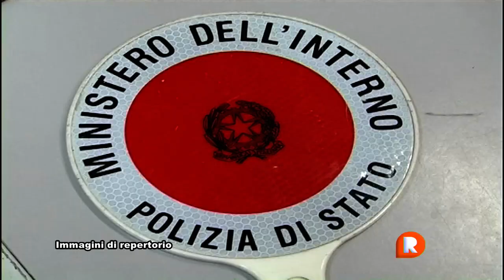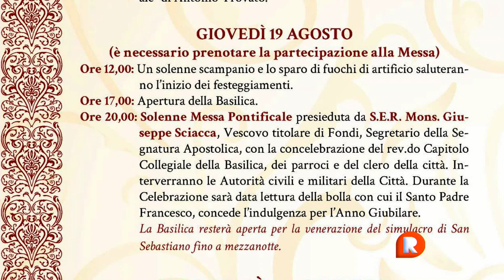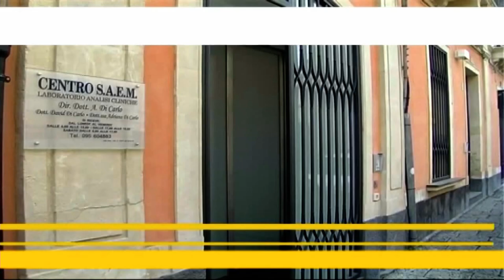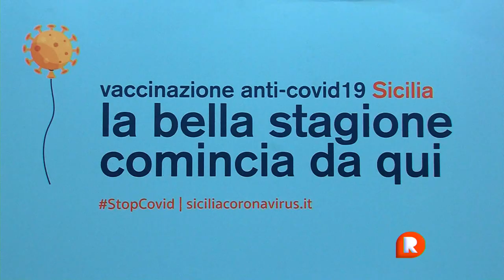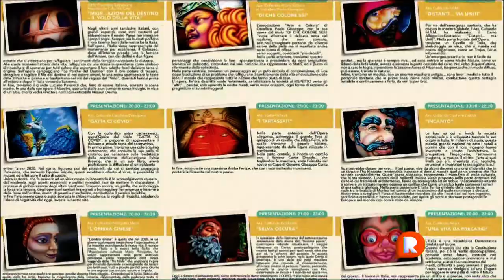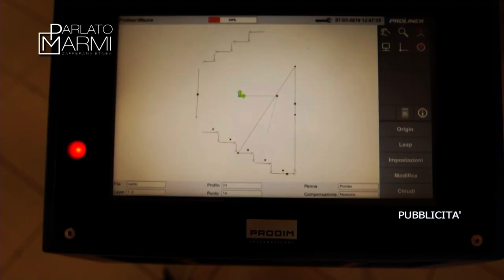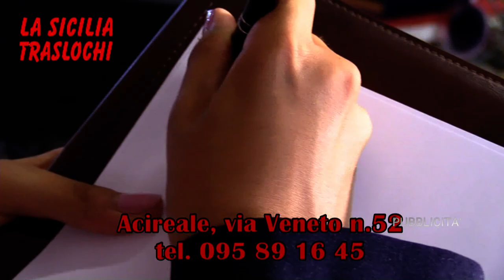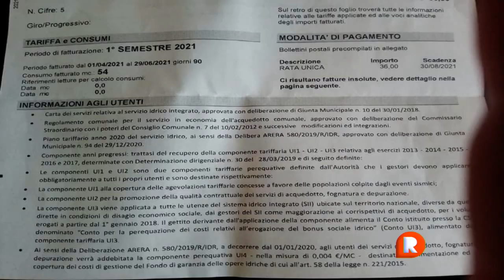TG REPORTER 18 AGOSTO 2021